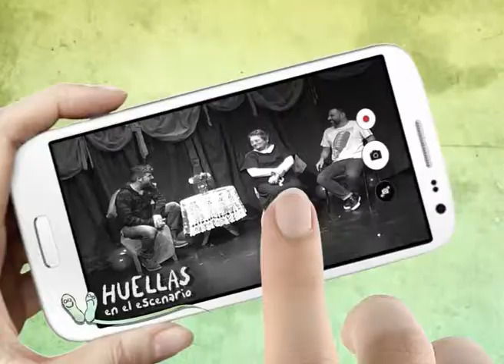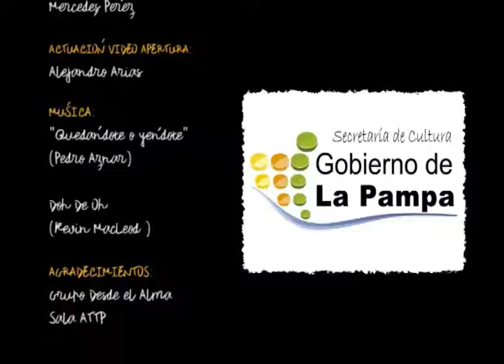HUELLAS EN EL ESCENARIO "Ramón y Julieta" Grupo DESDE EL ALMA de Quemú Quemú (BLOQUE 3/3)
Programa de TV emitido el jueves 10 de agosto de 2017 por Canal 3 La Pampa. Entrevista a los integrantes del grupo de teatro Desde el Alma de Quemú Quemú que presentaron la obra infantil "Ramón y Julieta" en el marco del Festival Invierno + Vacaciones = Teatro en la Sala ATTP de Santa Rosa. Una adaptación infantil del clásico "Romeo y Julieta" pero con nuevos personajes y mucho humor para toda la familia.